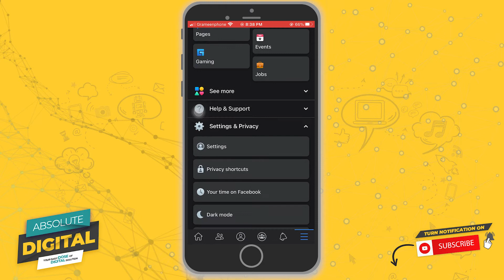How to Change Your Facebook Password on iPhone (Absolute Digital)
Learn How to Change Your Facebook Password on iPhone New Update.

In this video I show you how to change your facebook password on iphone in 2021.